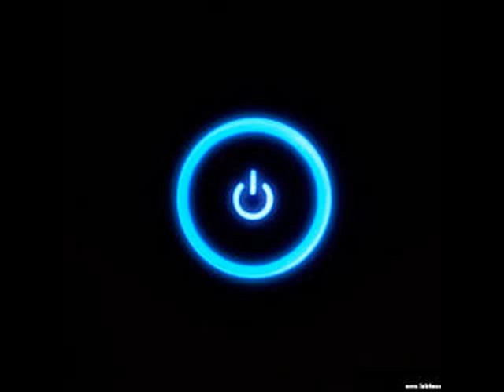sygma real love s zone remix